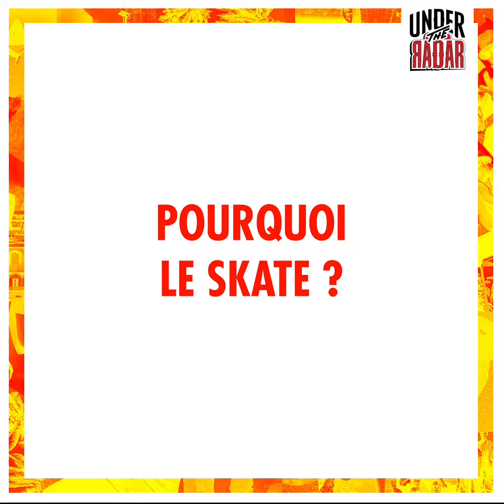"Mon premier flip en skate, j'avais 8 ans" -- Vincent Milou UNDER THE RADAR (Interview)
Du skate et de la bonne humeur, Vincent Milou est passé nous voir au Fise Montpellier ! 🕺🏻⭐️